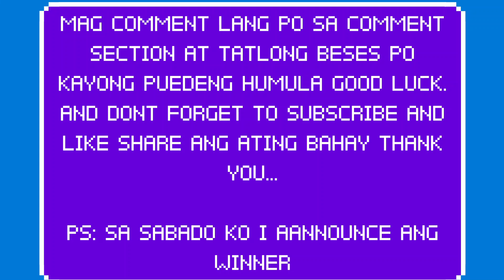ANG TATLONG ITLOG BOW